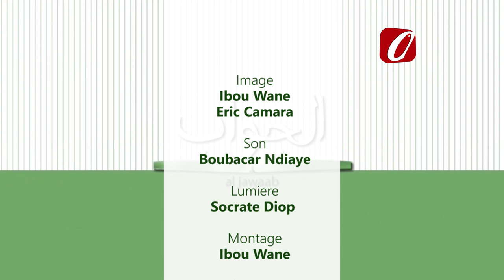AL JAWAB #17 - Special Ramadan - Obelus Tv